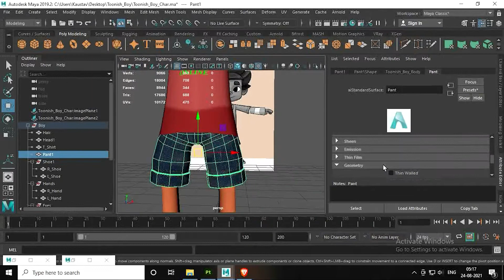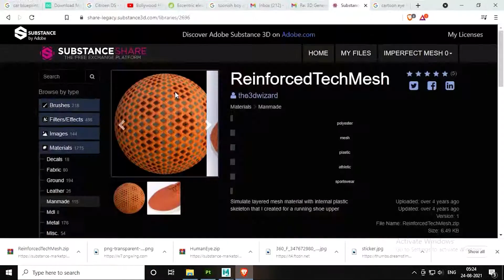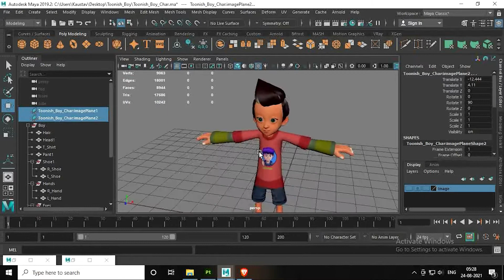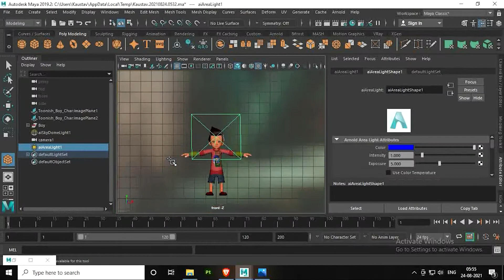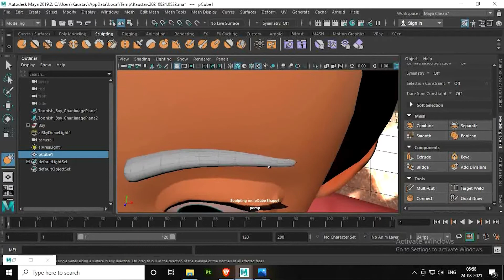Toon Character Material Assigning With Autodesk Maya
Hi there,
This video is on educational purpose only.